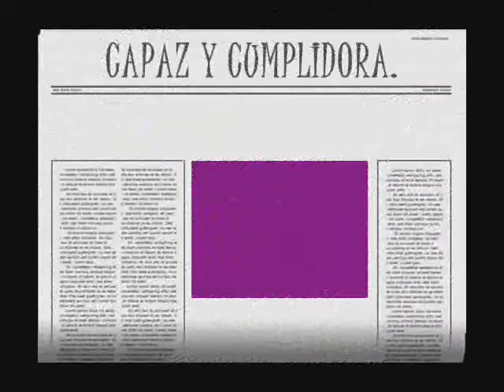POR QUE JUANA VICENTE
Razones,,,,,,